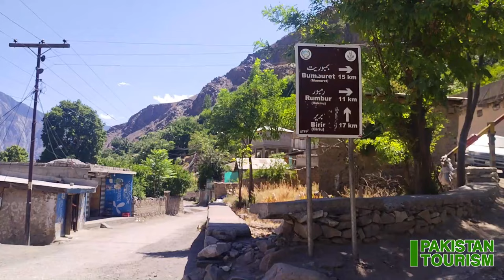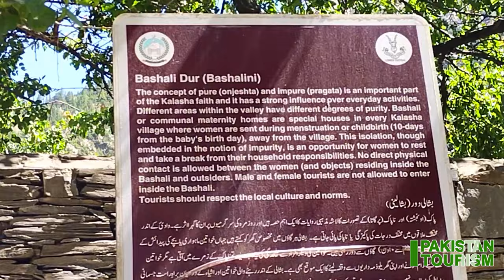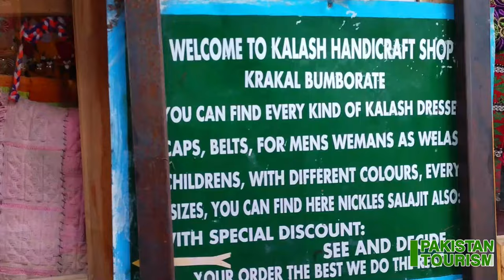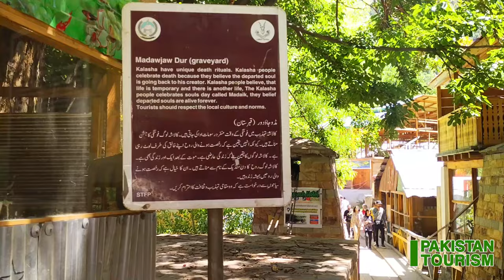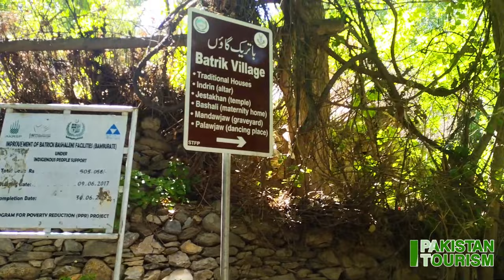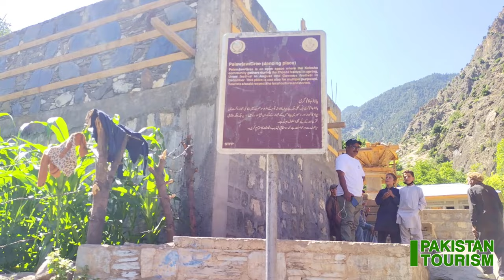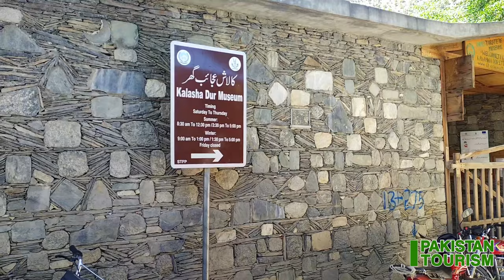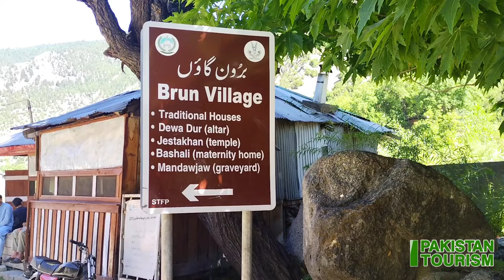Kalash Valley Pakistan | Unseen Local Life of Bumburet Valley Kalash | Pakistan Tourism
On 12 July 2023 Episode 27, I started my journey from Ayun Valley This Gateway to Kalash we went to Kalash which is located in the Chitral district, Where we will give you a travel guide in this Vlog, we will show you how Kalash people live their lives and their culture in the village of Bomburet valley.
It was a journey of 18 Km which was completed in about two hours, the road was very difficult, Complete jeep trek, Kalash which consists of three Vallyes Bomburet Birirr and Rambur out of which in this Vlog we will only take you to Bumburet valley which consists of four villages, Anesh, Brown, Patrak and Karkal Village of Kalash,